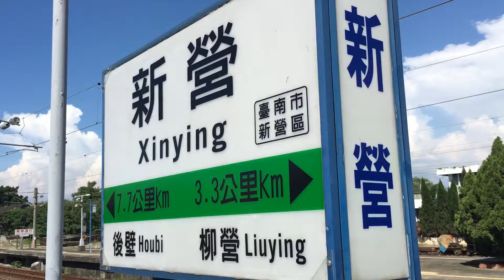2016/07/27:3164次區間車新營出站